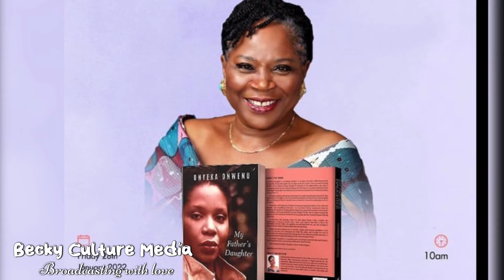LlFE OF LATE ONYEKA ONWENU. Cause of death, Biography, husband, children, career, music, & more.